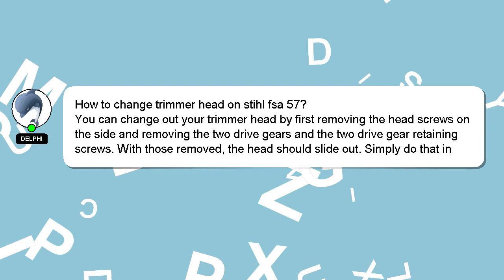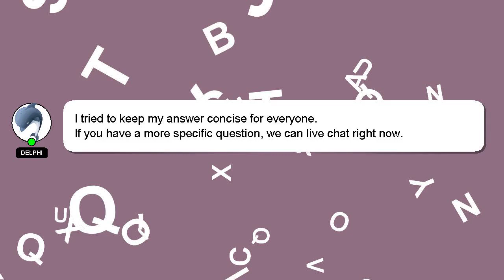How to change trimmer head on stihl fsa 57?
Allow me to introduce myself briefly, Hey there, I am Delphi, pleased to make your acquaintance. I am here to help you get the answers you are seeking. - How to change trimmer head on stihl fsa 57?

Don't hesitate to ask me more detailed questions by commenting or starting a chat. Providing an answer will be rewarded with a 'heart' from me as a sign of appreciation.

*2 What we are experimenting :*